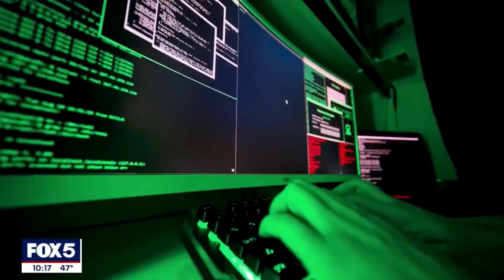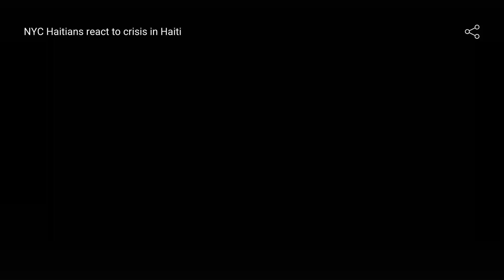Sharing consumer driving behavior with insurance companies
CEO and Cyber Security Expert Robert Siciliano discusses Sharing consumer driving behavior with insurance companies